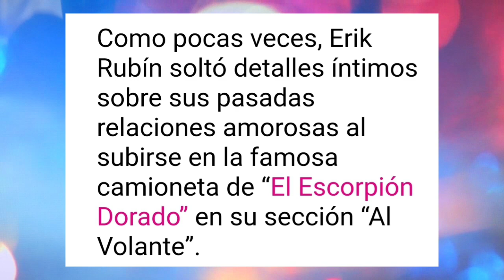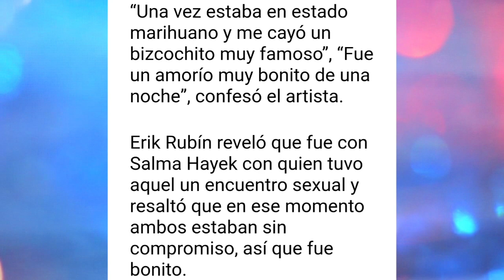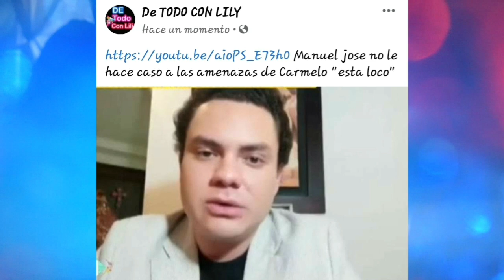Eric Rubín fotos de la noche que paso junto a Salma Hayek "fue inolvidable"